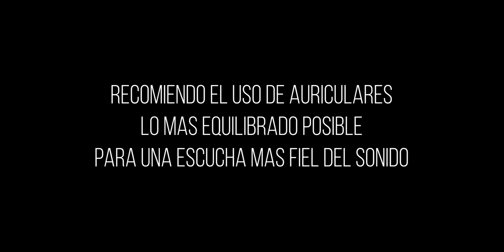Comparativa CCA CA16 vs Blon Bl 03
Comparativa sonido de los auriculares CCA CA16 vs Blon Bl 03.

Sound comparison between CCA CA16 vs Blon Bl 03.